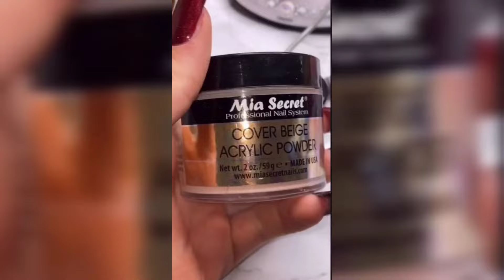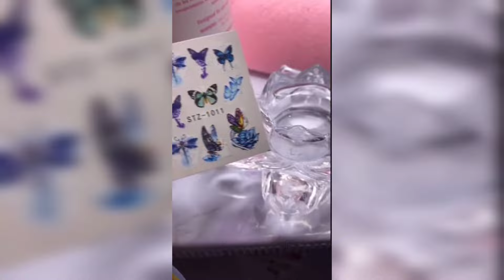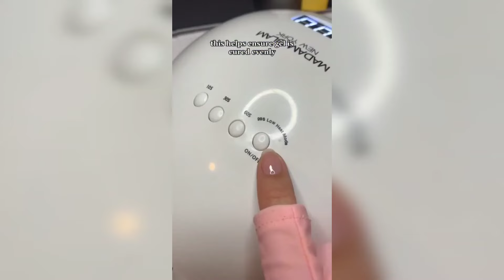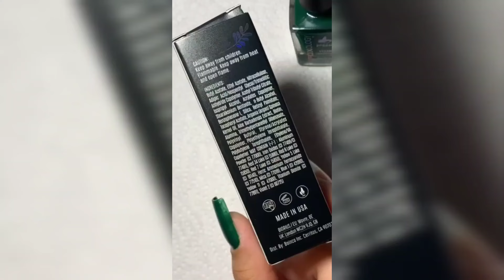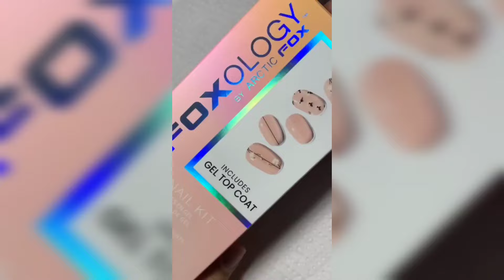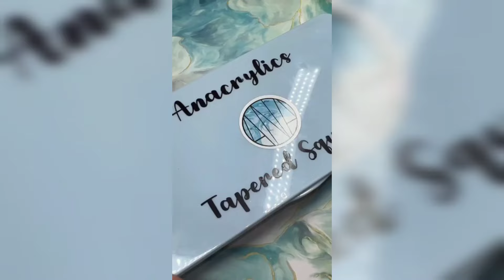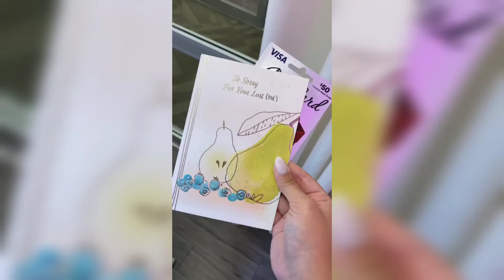🌈NAIL ART STORYTIME TIKTOK✨Wolafied | Tiktok Compilation Part 52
🌈NAIL ART STORYTIME TIKTOK✨Wolafied, POV @Brianna Mizura | Tiktok Compilation Part 1